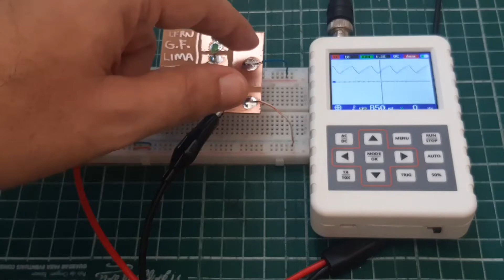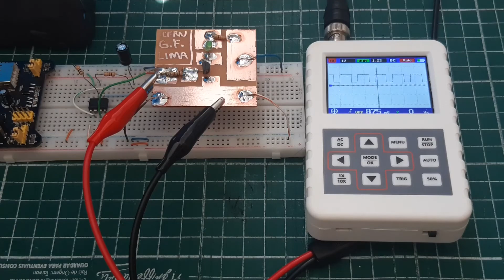Como TESTAR a placa produzida com COMPONENTES usados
Nesta vídeo aula acompanharemos os testes de funcionamento da placa produzida para reaproveitar componentes removidos de placas de estabilizadores de computadores. No primeiro teste o led ligou quando um botão externo foi pressionado. Já no segundo teste o led piscou quando um temporizador 555 entrou em funcionamento.